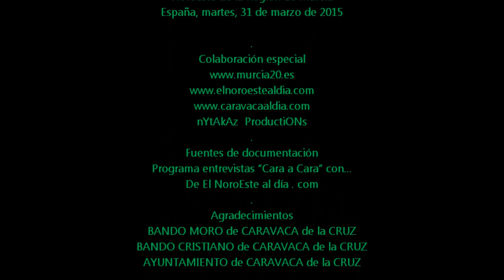2015_03 zAkAtYn 31 | Cara a Cara con Isidro Villalta & Adrian Caparros Bando Moro y Cristiano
CARA a CARA con... ISIDRO Villalta Lucas (Presidente Bando Moro) Adrian Caparros Fernandez (Presidente Bando Cristiano) Miguel Hernández Valverde | Comarca del NoroEste Región de Murcia, España. Martes 31 de Marzo de 2015